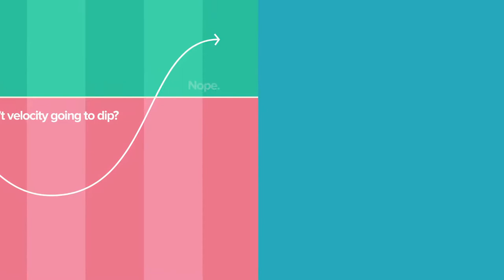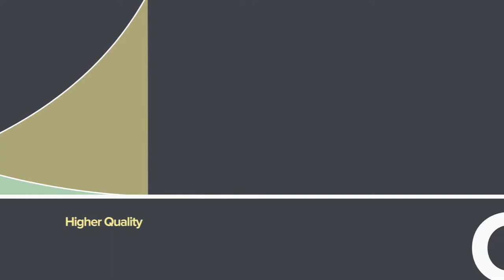Creating a Culture of Innovation at DISH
Learn how DISH mastered modern methods of software development and increased the quality of their software and time to market.